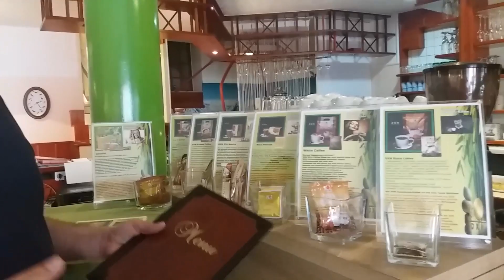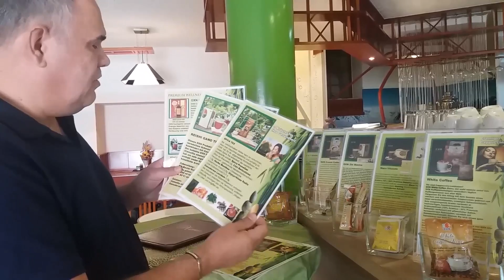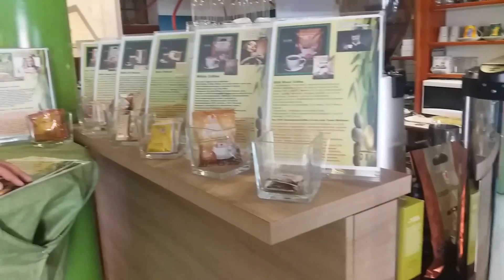Jázmin Wellnesskávéház Murau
A muraui Jázmin kávéház bemutatója.